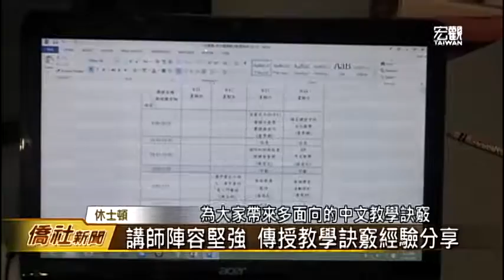休士頓地區海外教師研習會 結業典禮—宏觀僑社新聞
由休士頓中文學校聯誼會、舉辦的「海外教師研習會」，在休士頓僑教中心進行為期四天的課程，吸引將近80位來自美南各地的中文教師、前來進修。最後一天的結業典禮上，由僑教中心主任莊雅淑，為學員們頒發結業證書，並期勉大家、繼續在海外推廣華文教育。

臺灣宏觀電視 謝慕舜 (編輯 郭品慈)
美國休士頓 採訪報導